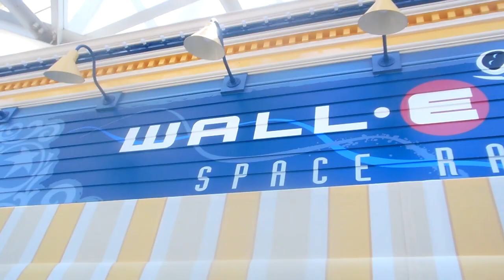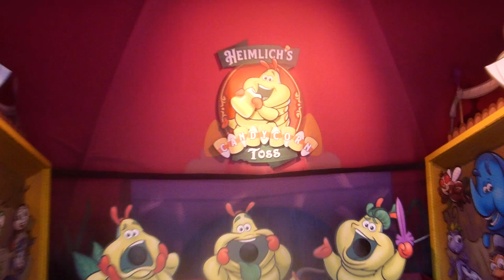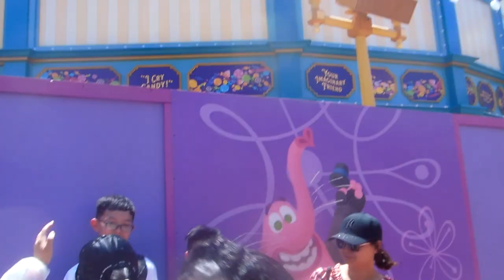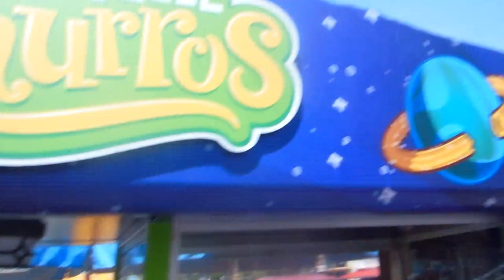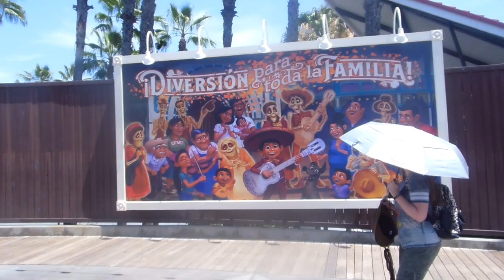Pixar Pier Walkthrough on July 8th, 2018 Humid Day in 1080p HD at Disney California Adventure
Disneyland has finally opened Pixar Pier! Here is my complete walkthrough and review of Pixar Pier! And in July 8th 2018, it is a hottest and worst day in the weather!

Pixar Pier is the newest addition to Disney California Adventure Park although, it isn't entirely new. This area was formerly known as Paradise Pier since the opening of DCA. In 2018 Paradise Pier closed for good and later that summer the entire area was re-themed into Pixar Pier.

Credit to Find the Mouse for the information.

Recorded on July 8th 2018 on the humid day.